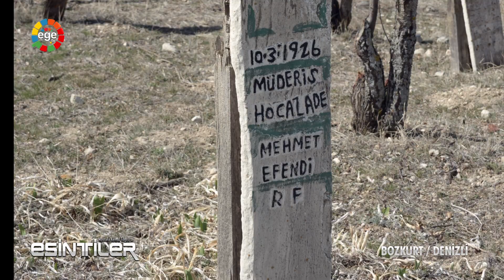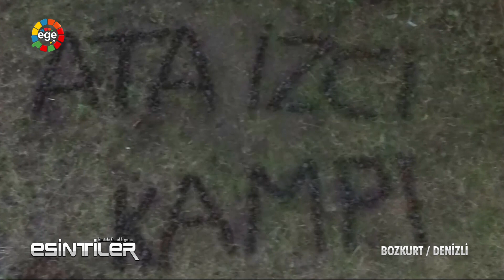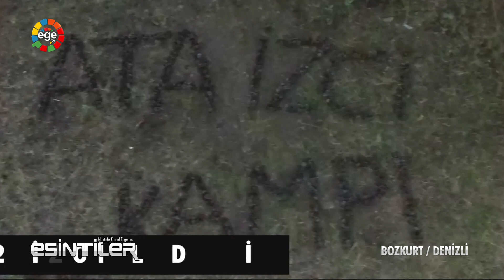ESİNTİLER - DENİZLİ BOZKURT